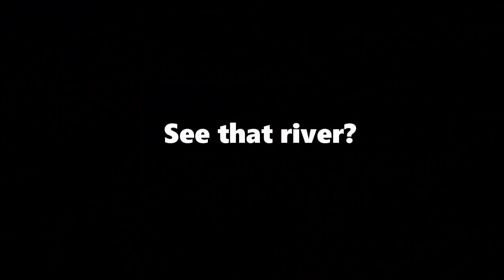my wig got snatched at the AMAZON JUNGLE 🙌🌴PART ONE Amazon Vlog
Guys.. I went to the Amazon Rainforest and filmed the jungle on my little trip in Ecuador. This is my first part of the Amazonian Jungle travel Vlog! A vlog that isn't a Musical.ly or musically or TIkTOk or Tik TOk video! YAS!